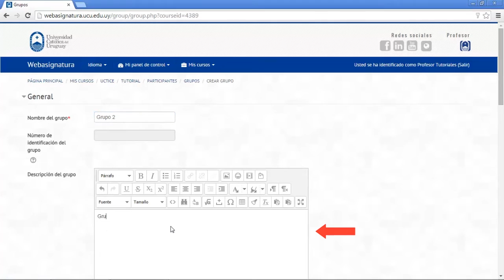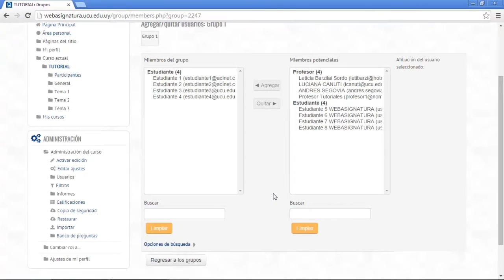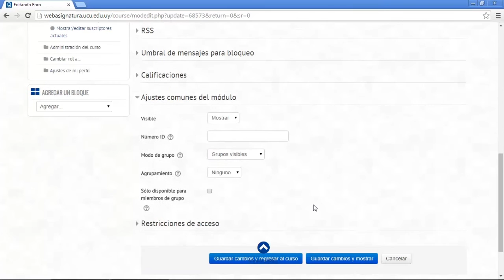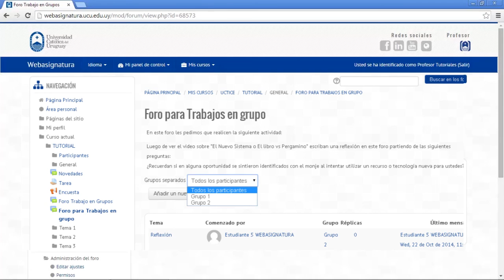Webasignatura – Grupos y actividades en grupo (Tutorial 5 para docentes)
Este tutorial es un recurso educativo abierto sobre cómo crear grupos y cómo configurar actividades en grupo en la plataforma educativa virtual Moodle de la Universidad Católica del Uruguay: Webasignatura.